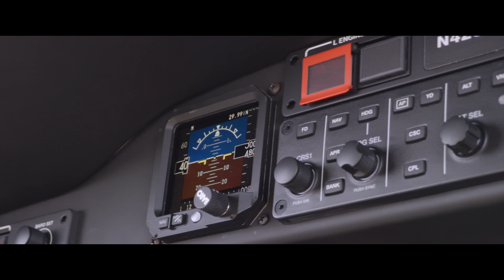HondaJet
A quick overview of the HondaJet.